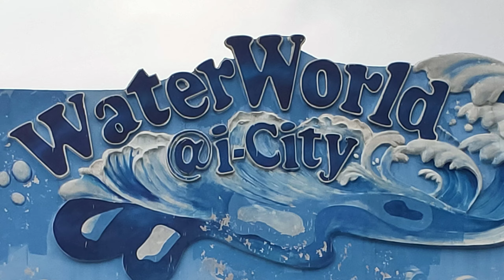BILA i-City free $$$- ini lah yg berlaku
shah alam